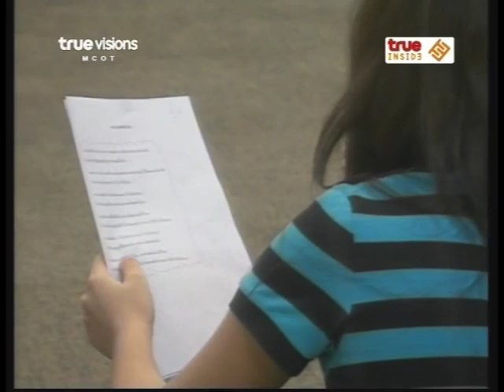[AF6] True Moments 2009-09-08 (1)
รายการ True Moments ออกอากาศช่อง True Inside วันที่ 8 ก.ย.2552 พิธีกร: ปอ
วีค 11 เพลง บาร์หัวใจ (ลูกกรุง, เพลงจีน, ละครเวที)
- สรุปเหตุการณ์วันจันทร์ คลาสว้อยซ์, คลาสแดนซ์
- แอนโดนผีอำ
- กุญแจซอลมึนหัว ความดันต่ำ